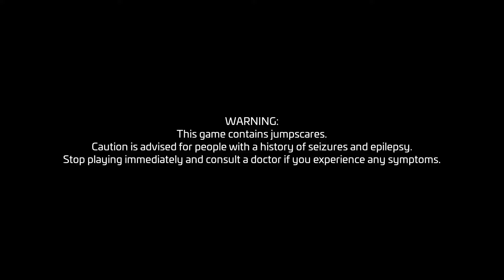Five Nights at Freddy's Security Breach Uncut Full Gameplay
Five Nights at Freddy's Security Breach FULL GAME Walkthrough - No Deaths -No Commentary

fnaf security breach dlc
fnaf security breach gameplay
fnaf dlc
fnaf security breach ruin
fnaf ruin
five nights at freddy's 2